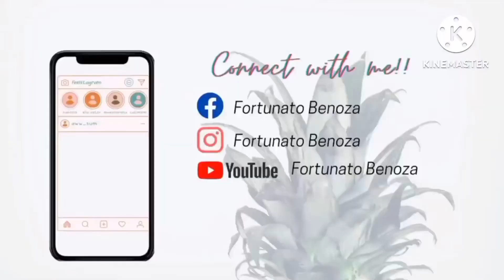Pork belly humba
Ingredients ;

Pork belly
Black beans
Banana blossom
Bay leaves
Pineapple juice
Soy sauce
Fish sauce
Salt
Black pepper
Salt
Oil
Magic sarap
Sugar